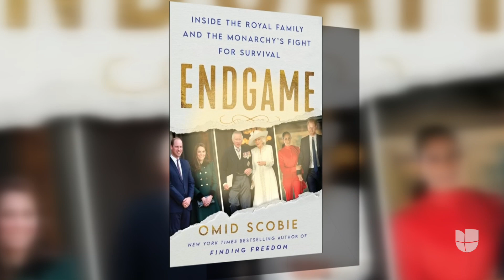Nuevo libro de la Familia Real Británica es retirado de librerías: te contamos cuál es la polémica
Se trata del libro 'Endgame', el cual comenzó a circular en Países Bajos y fue retirado rápidamente de las librerías por un aparente error de traducción que deja en evidencia supuestos comentarios racistas de miembros de la Familia Real Británica hacia el hijo del príncipe Harry.

Maity Interiano